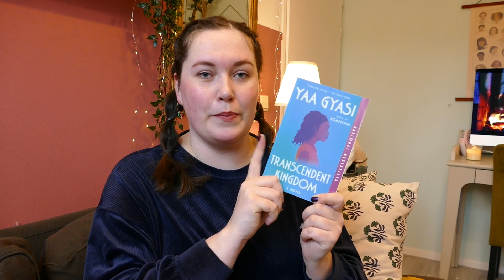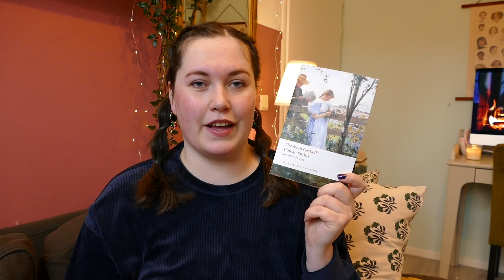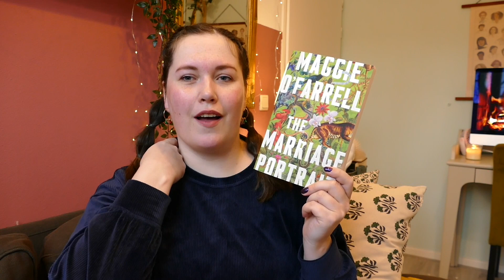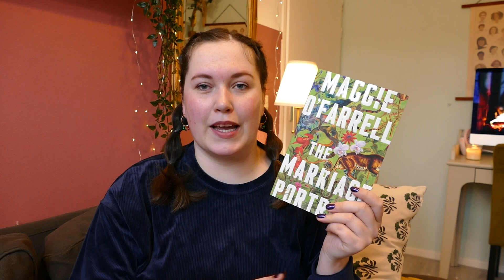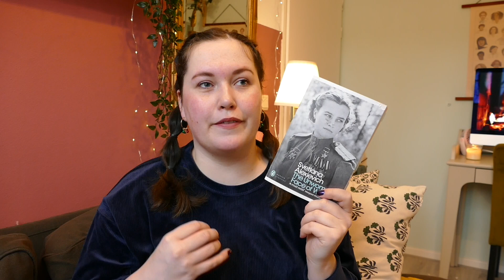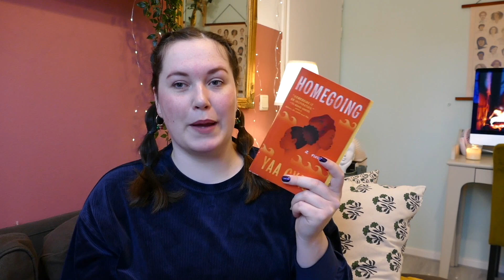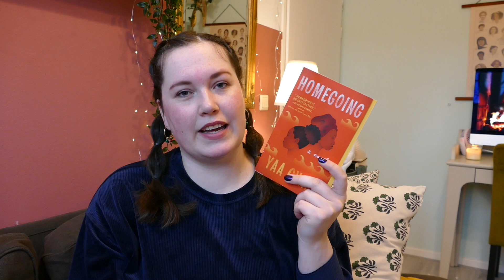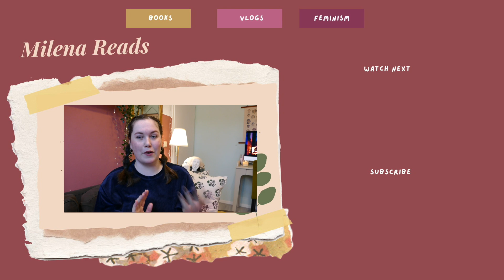my favourite books of 2023 | top 10 ⭐️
Hi! I'm so excited to share my favourite reads of 2023 with you. I had a very hard time picking and that's why this video has a long list of honorable mentions. It's been a fabulous reading year ✨

How to support my booktube shenanagans:
AMAZON BOOK WISHLIST
🎧  I use libro.fm for a big part of my audiobook listening. This is an Indie audiobook provider that supports your local bookstore.

- about me -
Hi! Welcome to my booktube channel! I'm Milena, a 29 year old dutch book lover. On this channel I share my love for books, my multifacited crearive life and my 3 cats.
📘 favourites genres: classics, historical and literary fiction & I try some non fiction now and then. Recently my reading has been all over the place and I strated reading anything and everything.
🍓 favourite authors: the Brontë sisters, Virgnia Woolf, Toni Morrison, George Eliot, Jane Austen, Daphne du Maurier, E.M. Forster and many more!
🎨 favourite hobbies: making my house colorful, embroidery, baking, sewing, anything I can paint.